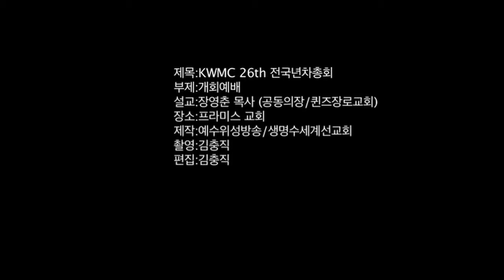KWMC 26 D1 장영춘 목사